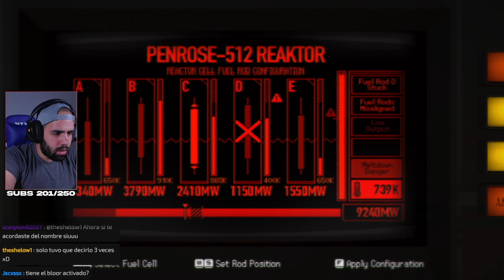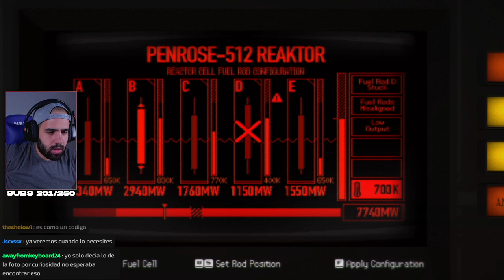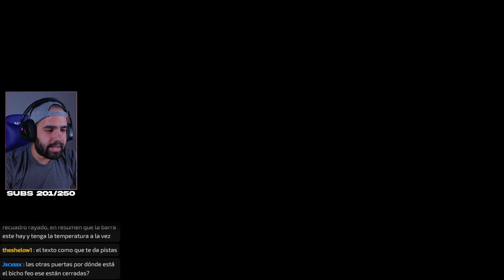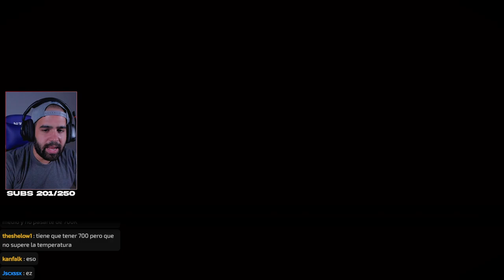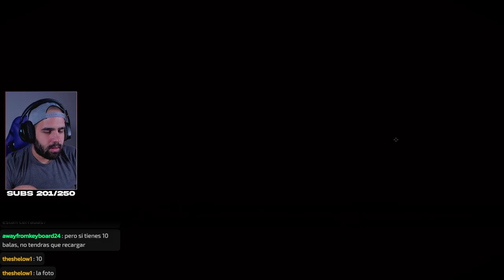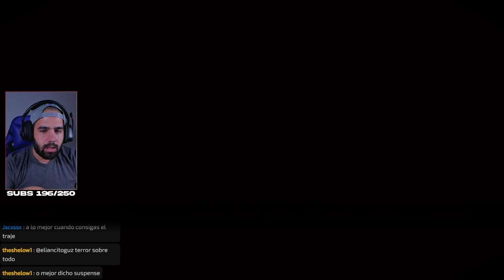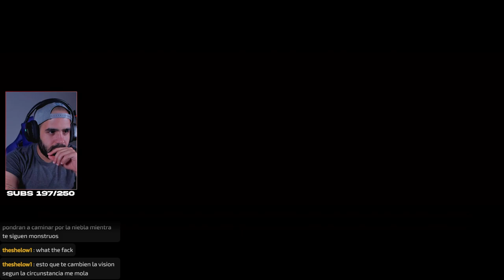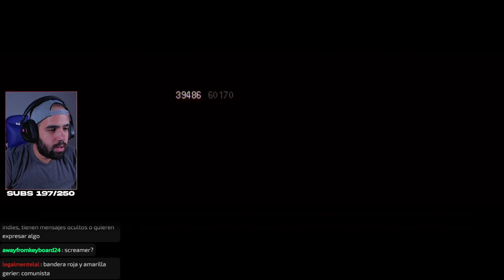TERROR ESPACIAL INSPIRADO EN SILENT HILL Y RESIDENT EVIL CLÁSICOS • SIGNALIS